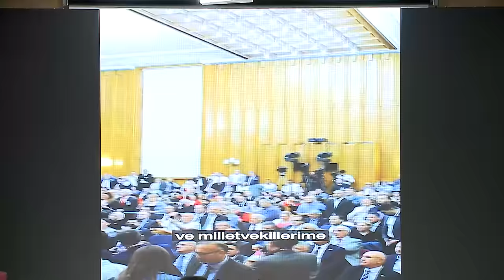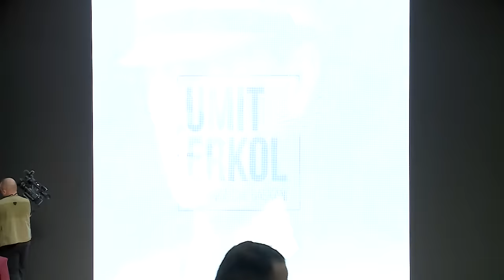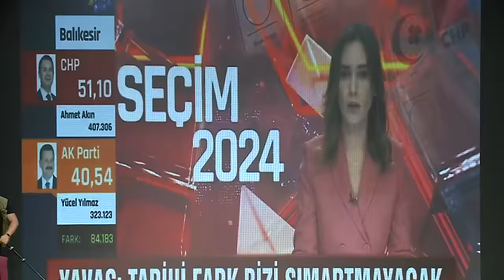CHP GENEL BAŞKANI ÖZGÜR ÖZEL - ANKARA İL DANIŞMA KURULU TOPLANTISI 01/09/2024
Cumhuriyet Halk Partisi Genel Başkanı Özgür Özel, Ankara İl Danışma Kurulu Toplantısında konuştu.